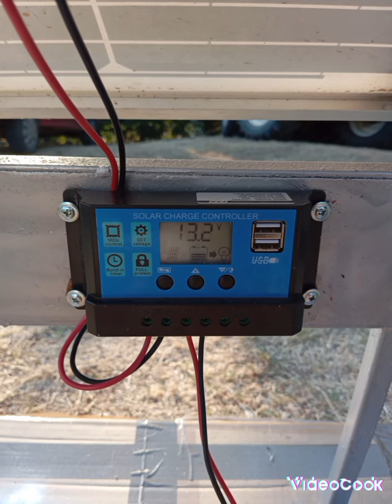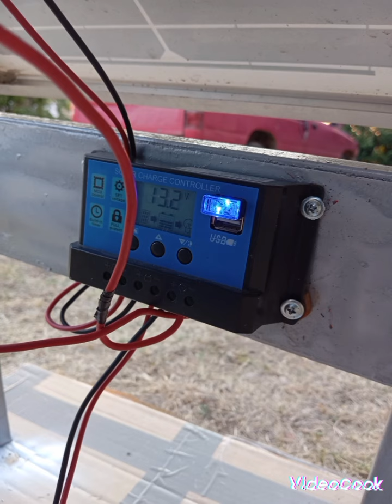Electric Fence service and construction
Μετατροπή σε σταθερή βάση τύπου ΡΑΚ τοποθέτηση ρυθμιστή φόρτισης+φωτοβολταϊκου πάνελ.2  αναμονής WSB για λήψη 5 volt για χρήση φωτισμού φόρτισης κινητού τηλεφώνου η τροφοδοσία κάμερας Web